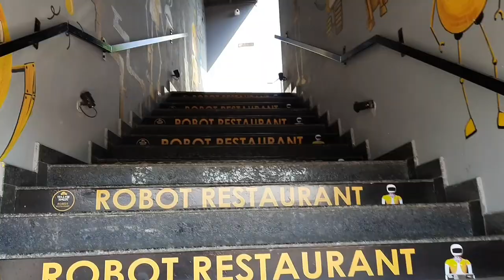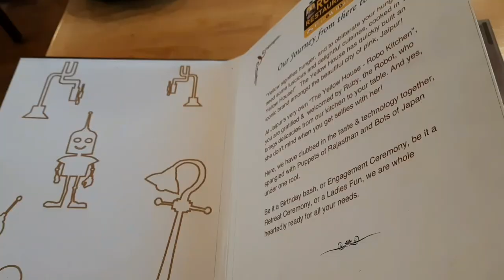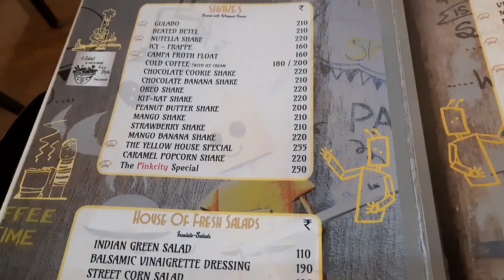Robots Serve Food In Jaipur | The Yellow House | ROBO KITCHEN | Robot Restaurant | Jaipur Food Tour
Robots Serve Food In Jaipur
robot restaurant jaipur
The Yellow House
the yellow house restaurant jaipur
the yellow house robot restaurant
the yellow house jaipur
ROBO KITCHEN
Robot Restaurant
Jaipur Food Tour
jaipur food tour veg

Location 👉
THE ROBOT RESTAURANT-YELLOW HOUSE (Sikar Road)
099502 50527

Recently visited this place and the main attractions were  Ruby and Duby robots. The Robot restaurant where you will be served by the Robots. They will not be serving, they will be bringing your food to the table, either you can take it from them or the staff will help. The ambience of the restaurant is lively and filled with bright colours. Food is budget-friendly! Food is tasty and you should give it a shot. It was a very good experience. This area does does not have much to try out in terms of restaurants, but The Yellow House have bought technology and food together. They have both indoor and outdoor seating areas where u can enjoy your food and beverages. The ambiance of this restaurant, once you enter you will get to see a nice Robot Artwork on the walls of the restaurant & a nice Led Display Light of I Love RUBY which is quite attractive at first looks you will click many pictures on that area. They have given a great rooftop area where you will enjoy with friends. They have a nice sitting area where you will see the rajasthani artworks on walls which gives a nice touch to that. Overall I love the food, services that they have provided us. We recommend you to visit this place once.

travel
explore
food review
travel vlog
travel vlog india
travel vlogger
travel vlogzz
travel vlog hindi
vlog
vlog video
jaipur
jaipur tourist places
jaipur city
jaipur se
jaipur vlog
jaipur ki video
jaipur video
jaipur food